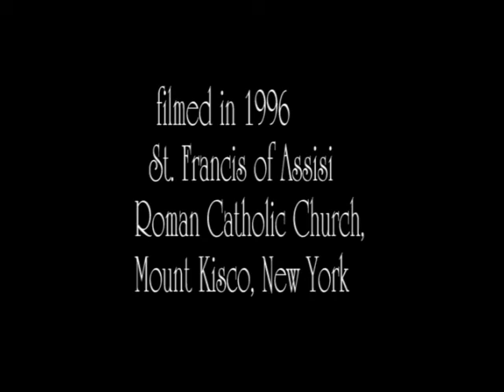Vierne - symphony 2. 1st. movement PUBLIC DOMAIN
The 1st Movement: organists already know what this is.
YouTube "matched third party content" and assumed it was owned by someone else, but I recorded this myself in the church one evening on my 8mm Digital camera in 1996.

Played on the Rodgers Organ at St. Francis of Assisi, Mount Kisco, New York. (I was  the organist at that time.)

-Sylvester Wager (known in 1996 as scott wager)